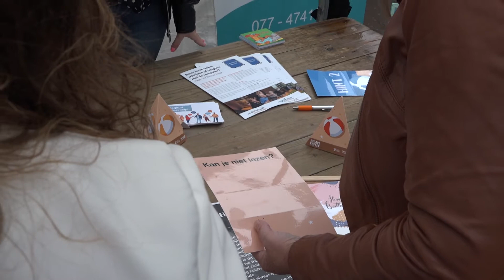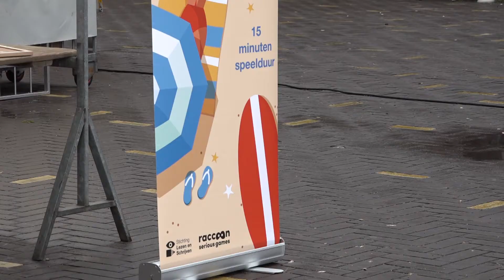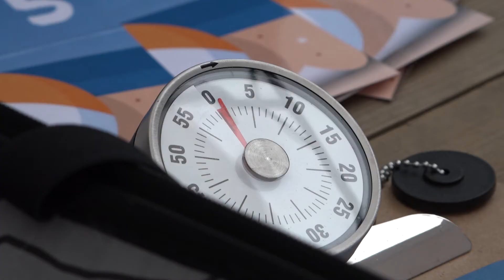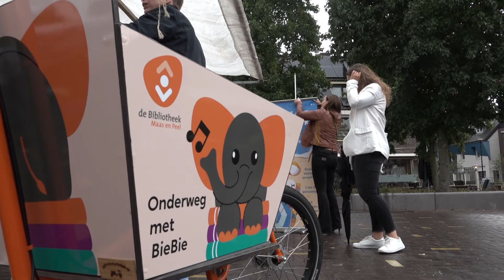Wethouders ervaren hoe het is om moeite te hebben met lezen en schrijven